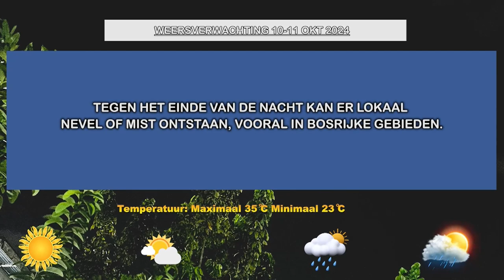17 10 2024 WEERSVERWACHTING 17 TOT 18 OKT'24